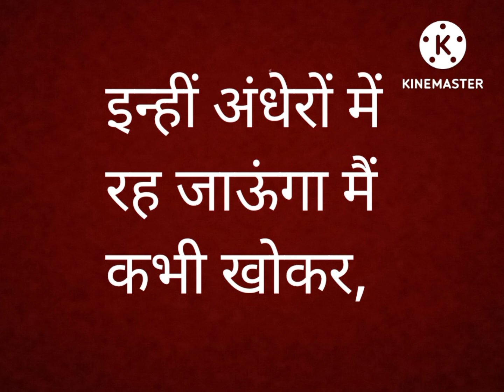Gulzaar kabhi kabhi mere dil me........